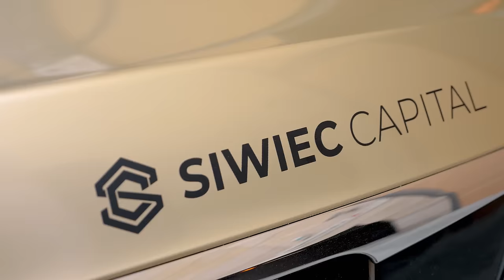Jak robić flipy bez pieniędzy i jak podnieść wartość mieszkania, żeby zarobić! Daniel Siwiec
opis
Też chcesz tak zarabiać? Sprawdź!

W dzisiejszym odcinku Business Ridera gości flipper nieruchomości z mojego Lublina! Rafał zaczął robić flipy od zera, wcześniej miał inny biznes. Zarabianie na nieruchomościach zmieniło jego biznes! Co ważne, zaczął robić flipy bez pieniędzy - korzystał z zewnętrznego kapitału - od inwestora. Inwestowanie w mieszkania, flipowanie mieszkań to prowadzenie biznesu, którego można się łatwo nauczyć! Obejrzyj i dowiedz się jak podnieść wartość mieszkania i jak zarobic na flipach!  Miłego seansu, Daniel Siwiec!

rozdziały:

0:00 Zdradzamy jak robić flipy bez pieniędzy i jak podnieść wartość mieszkania, żeby zarobić!
1:43 prowadzenie biznesu na początku
3:00 flipowanie mieszkań
7:10 jak znalezc okazje na flipa
12:45 flipy bez pieniędzy
15:36 rynek nieruchomości - współpraca fliperów
18:56 jak podnieść wartość mieszkania